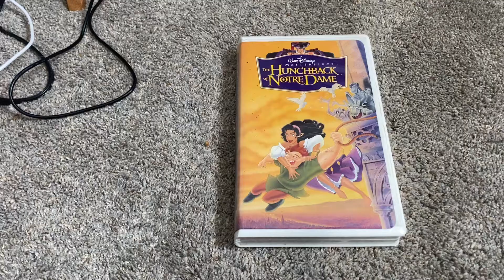The Hunchback Of Notre Dame 1997 VHS: Review